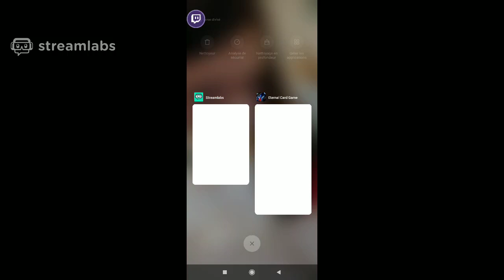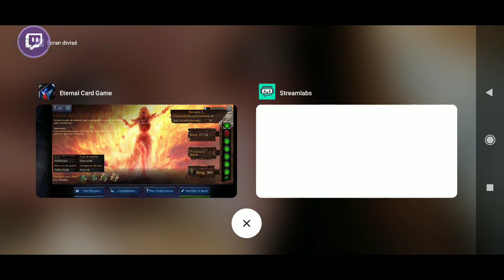Eternal TCG Event League - Rediffusion Twitch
Juste un joueur parmi tant d'autres, j'ai l'habitude de streamer les jeux auxquels je joue au cas où quelqu'un veuille voir à quoi le jeu ressemble. N'hésitez pas à m'ajouter sur le PSN! Je ne veux pas de dons (pas besoin de Youtube pour gagner ma croûte) et ne cherche pas à faire partie du Youtube-Game avec des titres putaclics et en jouant à des jeux que je n'aime pas!

Just a gamer between many others. I'm used to stream games I'm playing to show what the game seems to be. Don't hesitate to add me on the PSN!

ID PSN: Guibz57